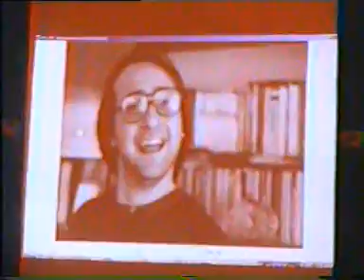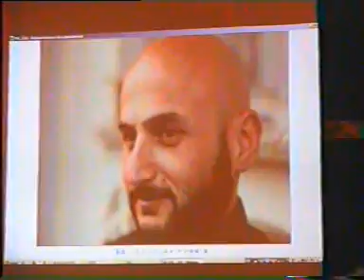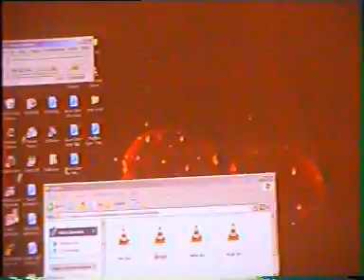Tıntın Festivali 2010